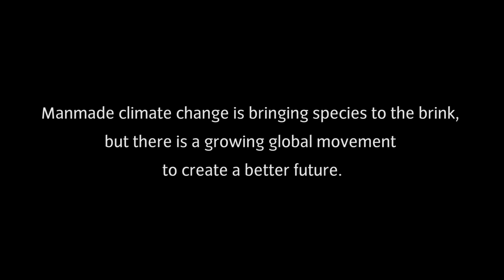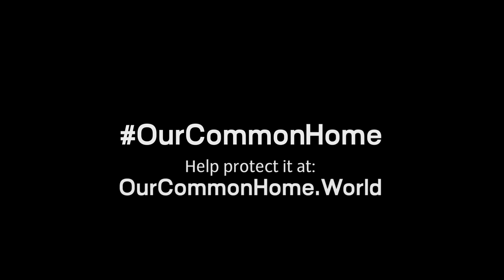FIAT LUX: Illuminating Our Common Home - Highlights